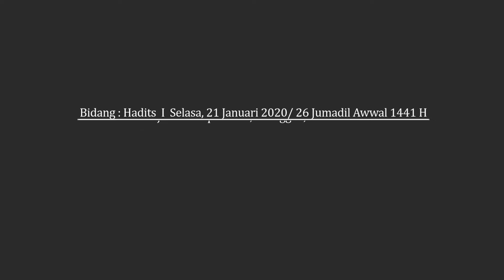SUNAN AN-NASA'I (26) - "[Hadits 67-68] Fiqh Jilatan Anjing dan Kucing" [Ustadz Hasan al-Jaizy]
Bidang : Hadits
Selasa, 21 Januari 2020
Masjid Thoriiqul Huda, Kranggan, Bekasi